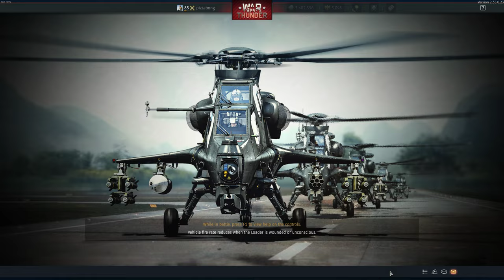War Thunder -- Germany grab bag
just some random moments, I haven't been in the Pacific in a long time